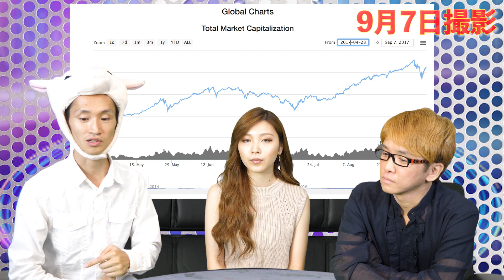韓国、アメリカでも、仮想通貨の規制 今後どうすればいい？ 逆に、ポジティブなニュースとは？ 最新・仮想通貨ニュース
韓国政府は、2017年中に、仮想通貨に関する規制の枠組みを作り、来年から施行すると発表
アメリカでも、証券取引所委員会が、「The Dao」への規制の動き　この2カ国の規制の内容を詳しく解説！
でも、9月・10月は、個別銘柄には、リップル講演会、カタパルト、メトロポリス、リブランニングなど、明るいニュースも多い！

中国でのICO禁止と、時期を同じくして、９／５には、
韓国政府が、公正取引委員会、国税庁、金融委員会など集めて、仮想通貨に対する規制を検討する会合を開きました。
現段階では、「仮想通貨は韓国では金融商品（お金）としては認めない」とのこと！？

また、アメリカでも、SEC（証券取引所委員会）が、7月に発表した、
「The Daoは金融商品であり、規制の対象になる可能性がある」ということが具体的に動き出しそう！？

「The Dao」（ザ・ダオ）についても、詳しく解説！！

さらには、香港、シンガポール、カナダ、そして日本でも、いろいろ規制の動きが！？

この２ヶ月くらいで、大暴落があるかも！？　でも、それは、大バーゲンセールでもある！？

また、「規制」とは裏返せば、「投資家保護になり、今後の市場拡大につながる」とも言えます！！

そして、逆に、9月・10月は、個別の仮想通貨で見ていくと、すごくポジティブなニュースも多い！　具体的な内容もご紹介！

そしてそして、11月には、再び、ビットコインの分裂問題（ハードフォーク）も控えている、、

この激動の時代、「どうすればいいのか？　どうすれば稼げるのか？」、ぜひご覧ください！！

９月７日　最新のビットコイン＆仮想通貨ニュース　その２

神王リョウの株の生徒　新期メンバーの募集　早期特典は、まもなく終了

ＴＶや雑誌で、１００回以上取り上げられた「株とFXで稼げる学校」です